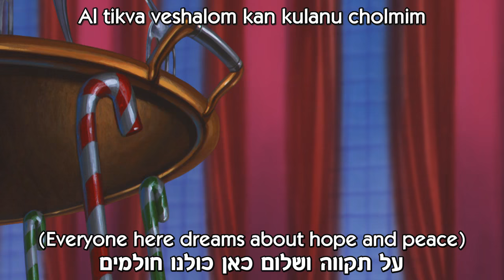Beauty and the Beast 2 - As Long As There's Christmas - Hebrew (Subs+Translation)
Stories  from Disney's "Beauty and the Beast 2: Enchanted Christmas", Hebrew dubbed with subs and translation.
Sorry for any English mistakes in the translation, English is not my first language.
Belle is voiced by Rinat Gabai / רינת גבאי.
Lumière is voiced by Eli Gorenstein / אלי גורנשטיין.
Cogsworth is voiced by Dov Reiser / דב רייזר.
Mrs. Potts is voiced by Rachel Attas / רחל אטאס.
Chip is voiced by Gil Segel / גיל סגל.
Featherduster and Angelique are voiced by Limor Shpira / לימור שפירא.

A request by charguigou.
Sorry again for not being as active as before. I'm still stuck in idolhell.

היפה והחיה 2 - חורף קסום, נחוג חג.